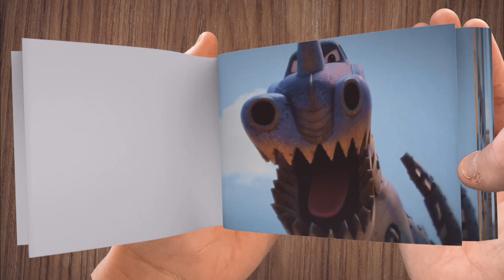NEW!! CARS 4??!! McQueen met the DINOSAURS - Flipbook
NEW!! CARS 4??!! McQueen met the DINOSAURS in Flipbook Animation

Credits:
TV Series - "Cars on the Road"